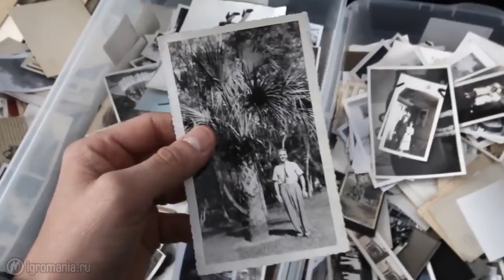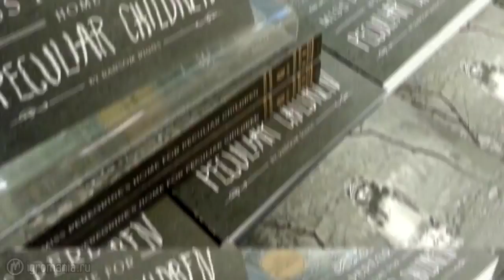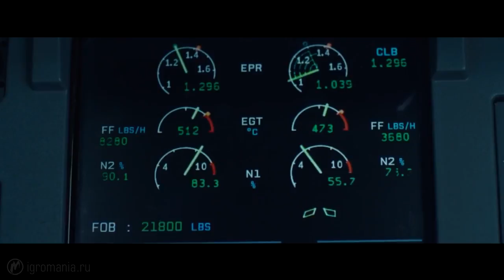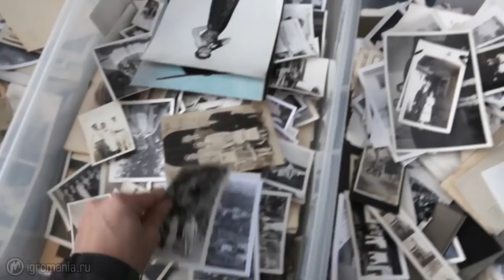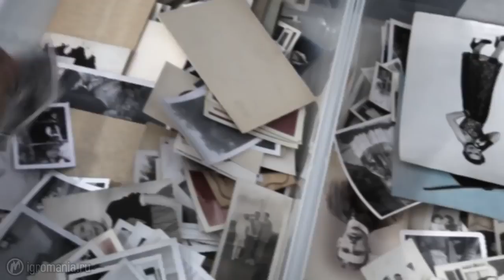Премьера недели: Дом странных детей мисс Перегрин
Наш паблик про кино и фантастику: Наш журнал в Google Play: .

Непривычно яркий Тим Бертон спасает нас от скуки на этой неделе, показывая, какой захватывающей может быть.